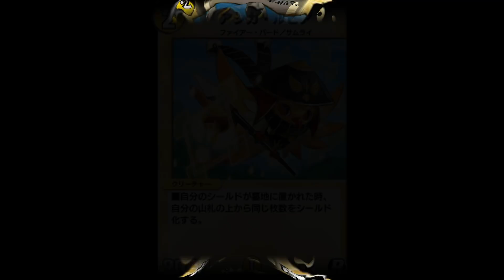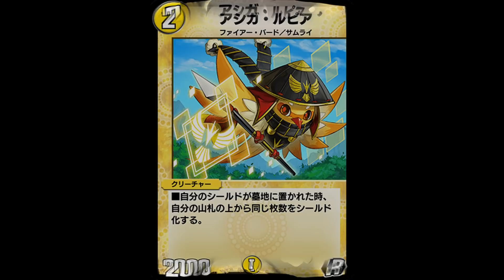【デュエプレ】このキキカイカイロックをしたら相手は引退します。デュエプレ史上一番害悪のデッキが楽しすぎたｗｗｗｗ【デュエルマスターズプレイス】